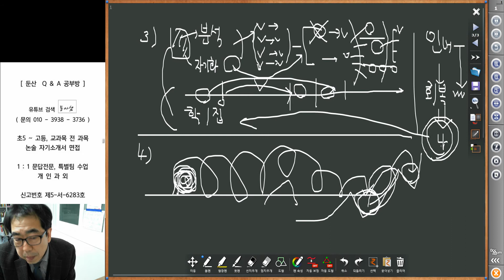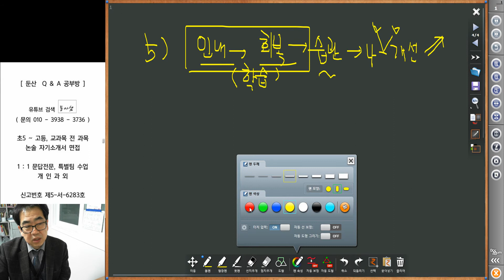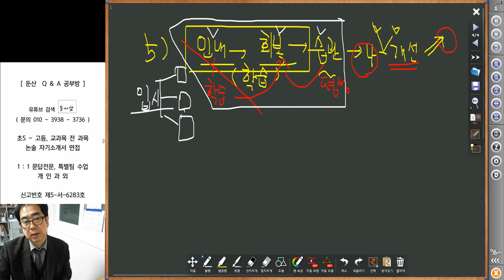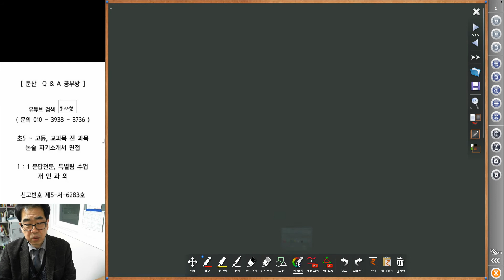3487 [ 상담 ] 가능성의 판단이유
공부의 단계와 공부를  잘할 가능성의 판단 단계입니다.